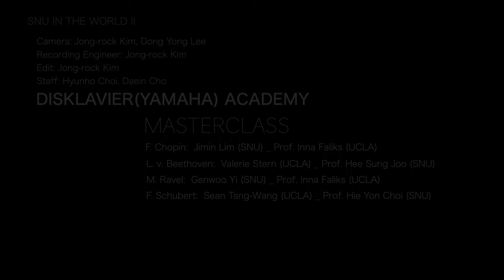SNU Music in the World II - Experimental Academy on Disklavier | Masterclass Highlights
EXPERIMENTAL ACADEMY ON DISKLAVIER
UCLA X SNU
MASTERCLASS HIGHLIGHTS

00:00 DISKLAVIER(YAMAHA) ACADEMY
MASTERCLASS
 00:14 F. Chopin:  Jimin Lim (SNU) _ Prof. Inna Faliks (UCLA)
 07:24 L. v. Beethoven:  Valerie Stern (UCLA) _ Prof. Hee Sung Joo (SNU)
 13:42 M. Ravel:  Geonwoo Yi (SNU) _ Prof. Inna Faliks (UCLA)
 18:55 F. Schubert:  Sean Tang-Wang (UCLA) _ Prof. Hie Yon Choi (SNU)
 27:41 ending
 29:19 credit

세계선도 중점학과 육성사업 SNU MUSIC IN THE WORLD II
사업지원: 서울대학교 연구처
Disklavier support: YAMAHA Corp.

Camera: Jong-rock Kim, Dong Yong Lee
Recording Engineer: Jong-rock Kim
Edit: Jong-rock Kim
Staff: Hyunho Choi, Daein Cho